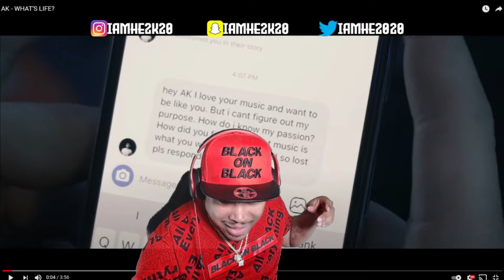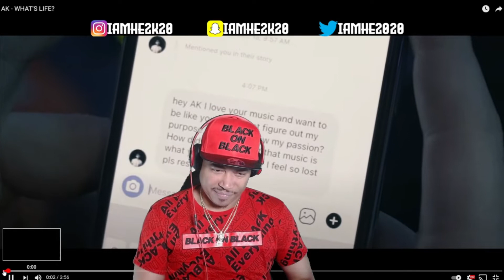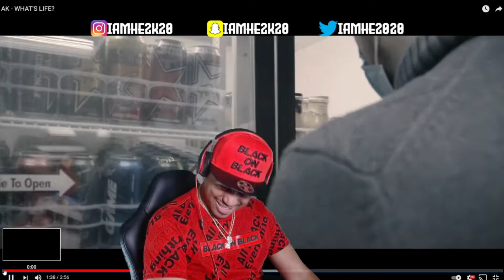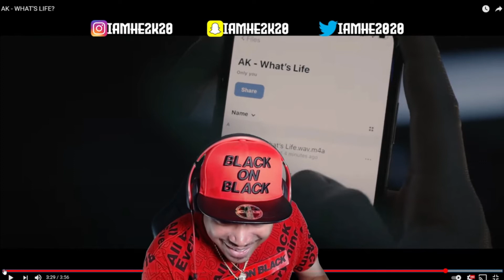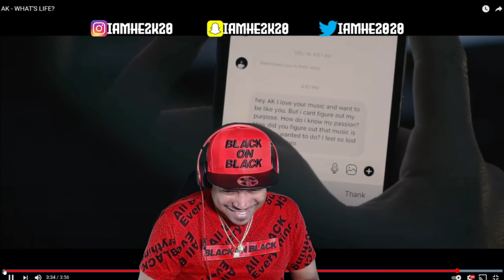AK - WHAT'S LIFE (REACTION)